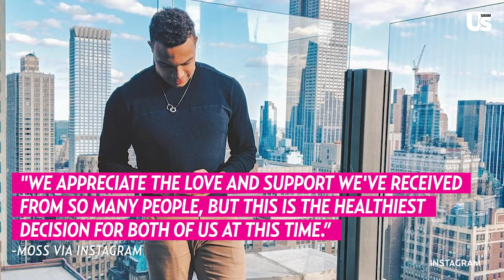Clare Crawley and Dale Moss Spotted Holding Hands in Florida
Back on? Clare Crawley and Dale Moss were spotted holding hands during a day out in Venice, Florida, nearly one month after Us Weekly confirmed that they had called it quits.